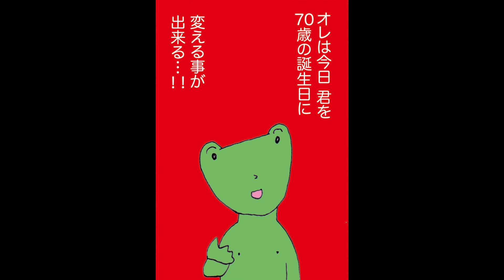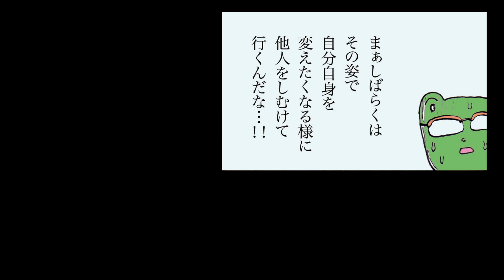俺の町 第7話 物岡エル 【コミックス発売中!!】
第7話 物岡エル
俺の町にふらりと現れた恐ろしい男。その名は物岡エル。外見はカエルにしか見えない、全身グリーンの怪しい男。しかもつまらないダジャレみたいな名前の奴は、血塗られた運命を生きる、悲しきカエルだったんだぜ…!!

★『俺の町』は第2、第4月曜日更新！

▼【MANGAPOLO ZERO】連載5作品 待望の単行本化!!

▼YouTubeマンガ雑誌【MANGAPOLO ZERO】創刊！

俺の町／新居達成